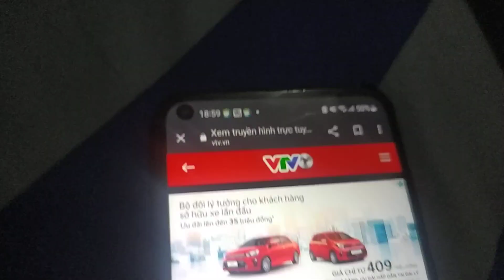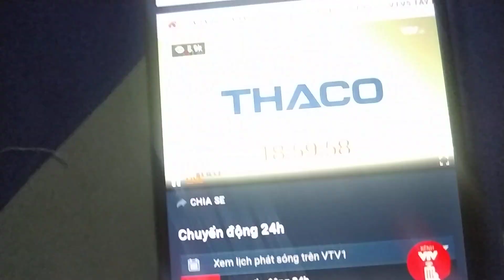The Scott Fan Vlogs #34.6 | News VTV1